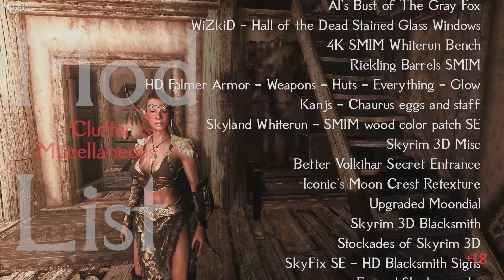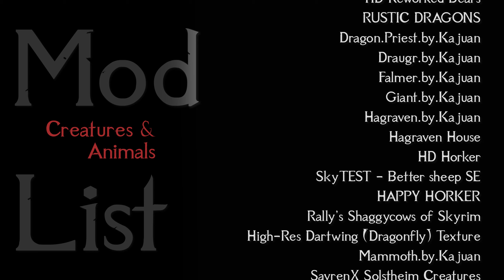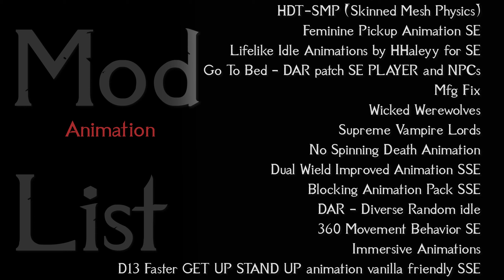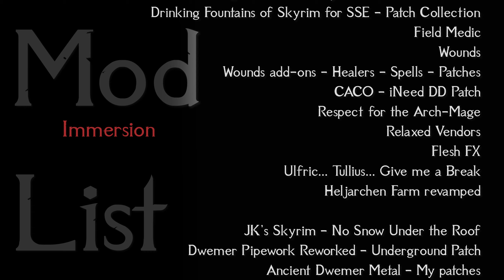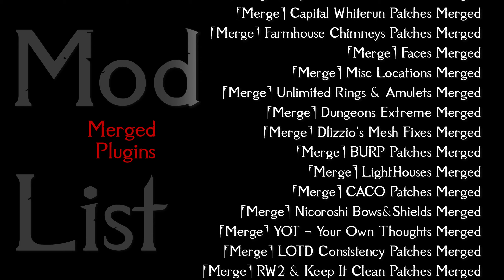SKYRIM SE REDGUARD TALES #135 - I'm A Mercenary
LP SKYRIM SE 2021 700+ Mods
RedGuard Tales
Chapter 135 :   I'm A Mercenary

Featuring:
Shandar
Lucien RedGuard
Rihanna From Courageous Women of Skyrim - Celebrity Edition
and Fera Nake, my PC
||| UPDATED MOD LIST ||| check the Credits ,end of the Video
disclamer: to handle such a list in a playthrough requires some tech knowledge
                   ((( google is your friend )))
BTC: bc1q0dkjd9vkpcga5hswwj0nut9j7mrwrt70ftznzg